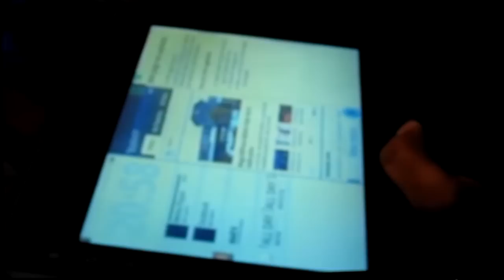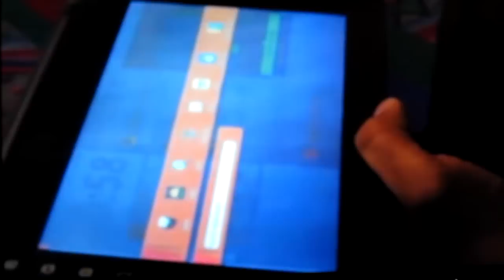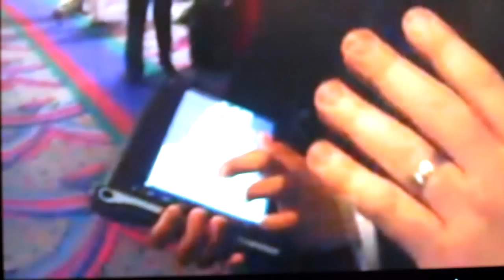CrunchGear Interview with Rohan Shravan of Notion Ink Part 1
Poor quality recording (sorry) of the interview between Rohan Shravan of Notion Ink and John Biggs of CrunchGear.  Including hands on time with the Adam tablet.

This will have to do until Crunchgear get a better quaity video online..